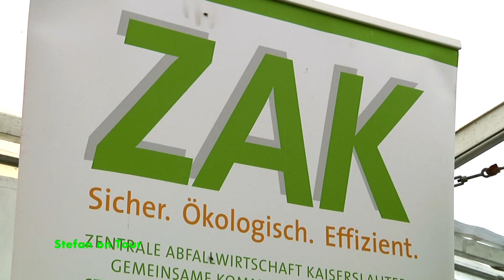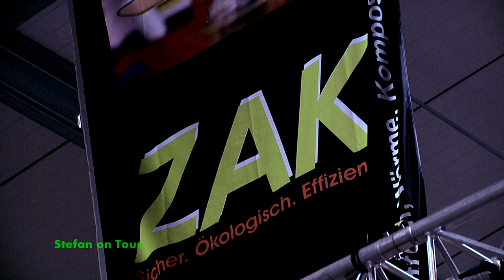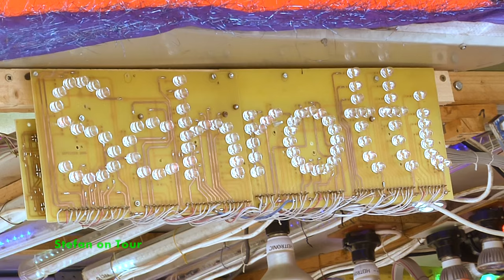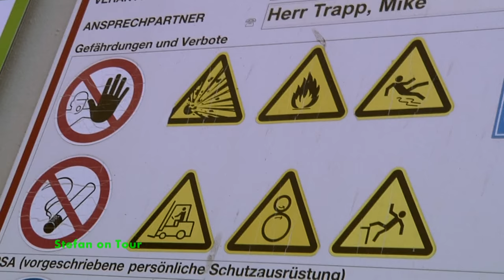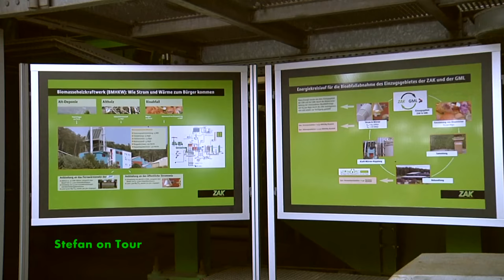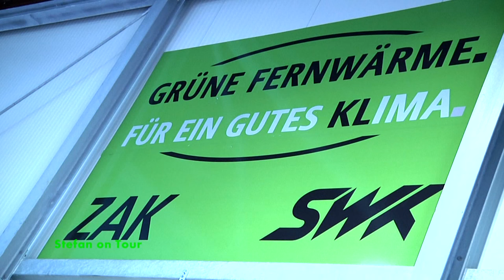ZAK Erlebnistag 2016 (40. Jubiläum der ZAK)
Die Zentrale Abfallwirtschaft Kaiserslautern auch ZAK genannt, feierte am Sonntag den 5. Juni 2016 ihren 40. Geburtstag.
Anlässlich zum Jubiläum lud die ZAK zu einem Erlebnistag ein um den Besucher eindrucksvoll zu zeigen was das 90 Hektar große Areal alles zu bieten hat.
Abfall ist nicht gleich Abfall, sondern viel mehr!
Zum Beispiel kann Biogas, Strom und Fernwärme erzeugt werden.
Eröffnet wurde der ZAK Tag mit einer Talkrunde zusammen mit dem Vorstand Deubig, Bürgermeisterin Dr. Wimmer-Leonhardt und Landrat Junker.
Sehenswert und informativ ob klein oder groß, für jeden war etwas dabei.

Der Film wurde von mir Stefan Schröder gedreht, verarbeitet und beim OK KL präsentiert.

Dieses Video enthält folgende Youtube Musiktitel:
- Crystal - Vibe Tracks
- V_for_Victory - Audionautix